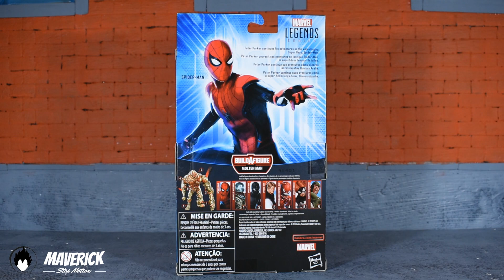Tom Holland llego a la colección 😮 | Spider-Man Far From Home Unboxing | Marvel Legends | En Español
Que hay Hunters! Primera unboxing del 2020 de la figura de Spider-Man Far From Home de Marvel Legends.